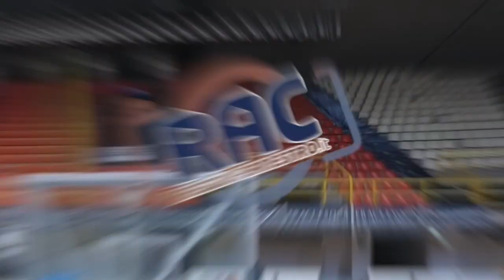Vis Reggio-Potenza Under 18 Eccellenza Mix